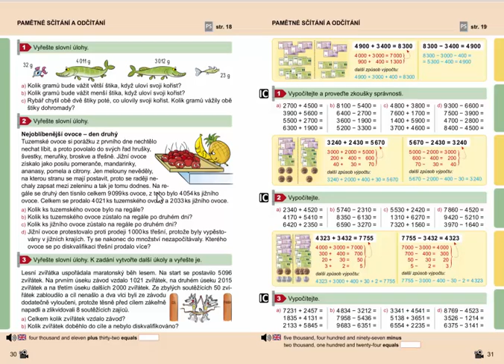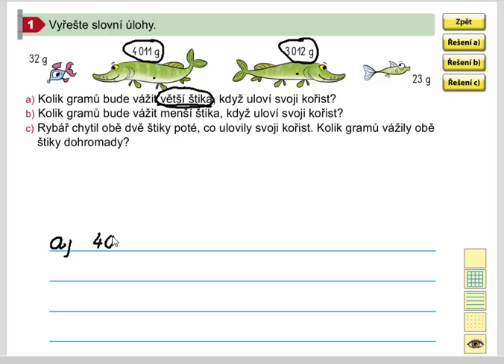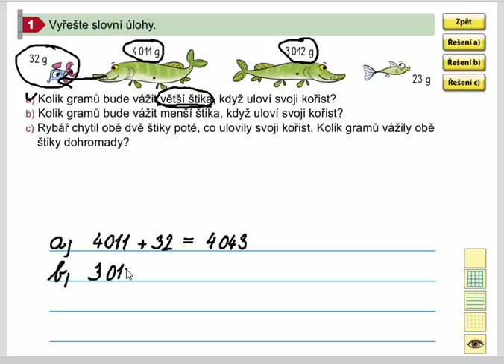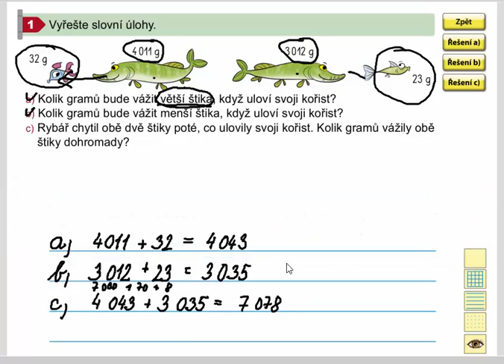Pamětné sčítání a odčítání do 10 000 (slovní úlohy), Mat. mat. pro 4.roč., 1. díl, str. 30, cv. 1